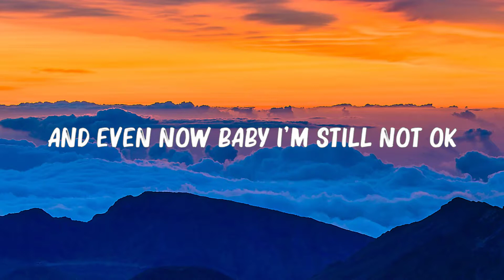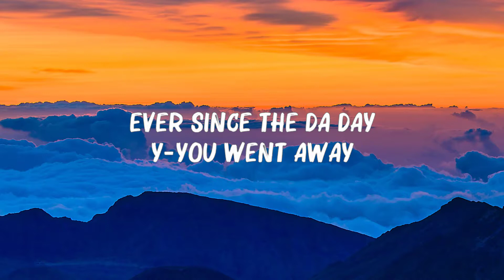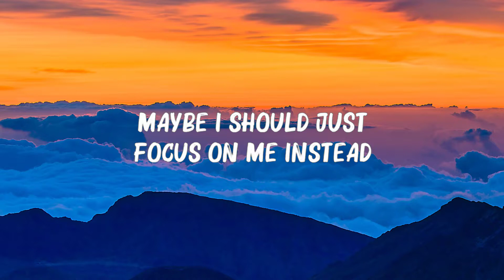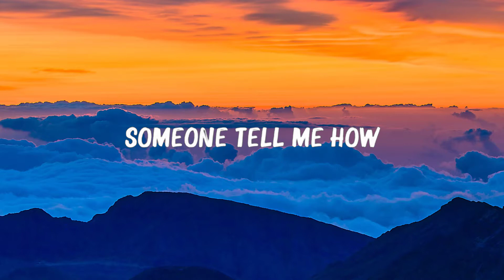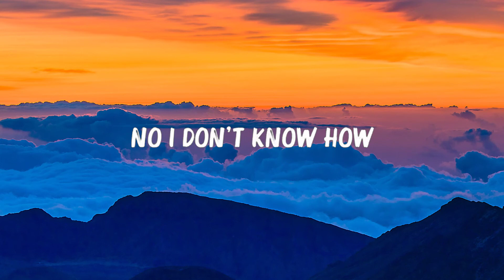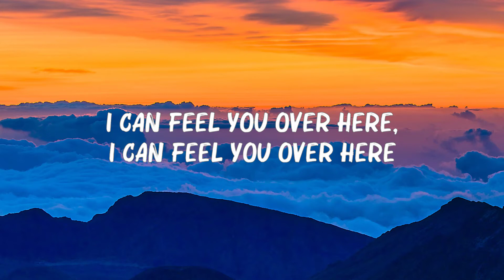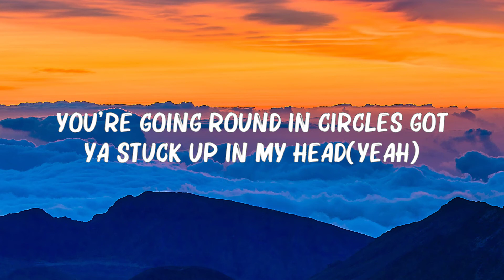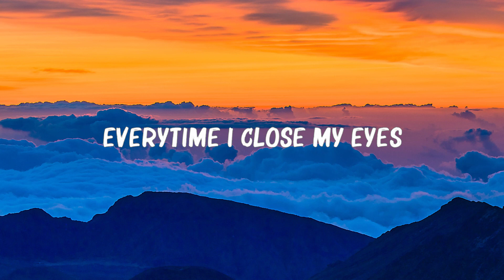Charlie Puth - Left And Right (Lyrics) ft. Jungkook of BTS